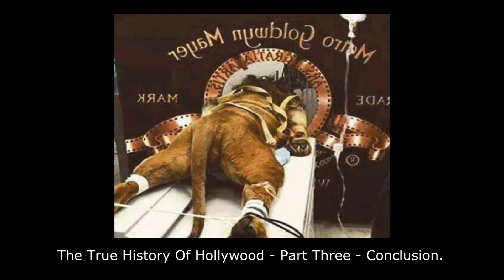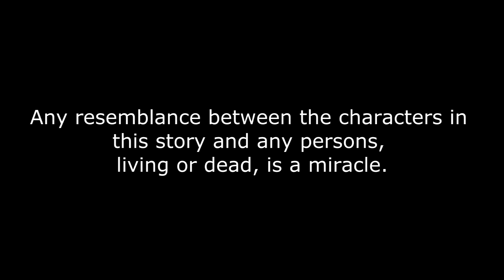The True History Of Hollywood - Part Three - Conclusion